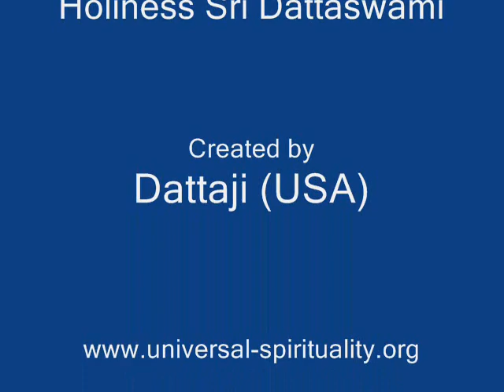God is always in human form for human beings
(you can understand God only through Shastras)

Shankara told that God is awareness.  By this He means that God is always in human form for human beings.  The awareness is not available independently anywhere without a gross body.  Therefore, the awareness indicates the human body and it avoids the statues and photos, which are inert.  Of course, statues and photos are essential for worship for beginners, who cannot accept the human form due to ego and jealousy.  Hence, you should not criticize the idol worship since the majority will be hurt, which is trying to get rid of the ignorance gradually.  You should not condemn the idol worship but you should analyze the truth in it and try to help the beginners to come up.  Any effort is with mistake only in the beginning (Sarvarambhahi doshena..Gita).

Awareness is the identity card of God for humanity.  This can be understood from lakshana from Tarka Shastra.  According to that, when you call "Apples", the word apples indicates the possessor of the basket of apples, who is selling apples in the street.  Apples are in the basket and the basket is on the head of seller.  This does not mean that the seller is apple.  Similarly, the awareness is in the human body and God is in the human body.  God is neither the awareness nor the human body.  God charged the human body containing awareness.  The main program of God is to give spiritual guidance.  Hence, you cannot take a living being like a bird or animal since it cannot preach the spiritual knowledge.  Hence, the awareness indicates human body only.

The specialty of awareness is that awareness is the basic material of knowledge and hence from the point of the importance of knowledge in spiritual guidance, the essential basic material (Awareness) is indicated here.  Every human being cannot give such spiritual guidance and hence every human being is not God and there is no question of calling every living being as God. Only the top most spiritual preacher like Krishna, Jesus, Mohammad, Buddha etc., can be the human form of God.  The other spiritual preachers catering to the lower levels are the liberated souls, who are the servants of God incarnated to help His mission.

Without understanding all this, if you foolishly argue that awareness is God and since awareness is in every living being, every living being is God, you have not understood even an alphabet in the preaching of Shankara. You require the knowledge of all Shastras to understand Veda and Shankara (Tasmat Shastram..Gita).  Brahma Sutras also tell that you can understand God only through Shastras (Shastra yonitvat).

The word Shastra is limited to the elaborate logic that is essential to understand Veda. Veda (Shruti) is the primary text.   Smruti is the secondary text like Gita.  Yukti is the logical analysis, which is the Shastram.  Finally, Anubhava is the practical experience and this is the most important. If anubhava is contradicted, your interpretation of the texts is wrong due to your wrong logic.  Some times, the experience of a foolish ignorant person stands in the way and to negate this the logic is needed.  The experience of scholars (Vidvadanubhava) should be taken and majority is not the point.  The texts and logic help to avoid the experience of ignorant majority.

At the Lotus Feet of His Holiness, Sri Dattaswami